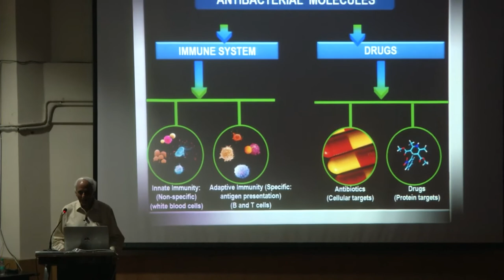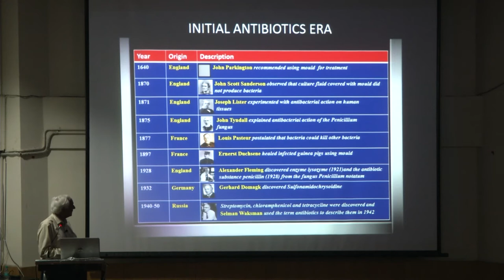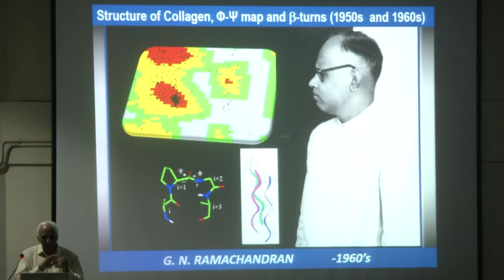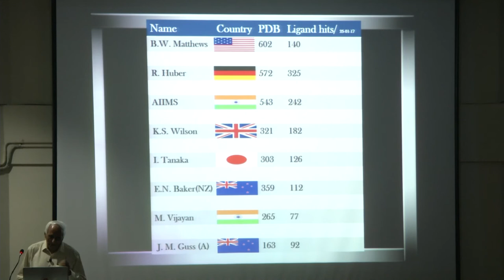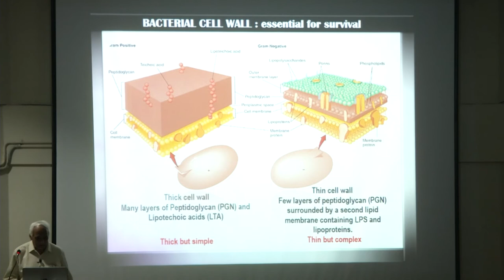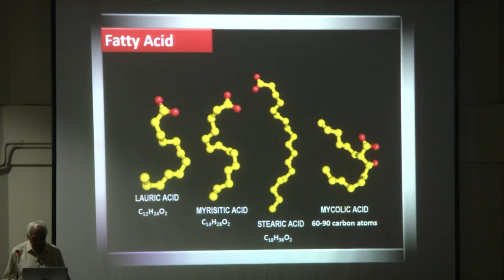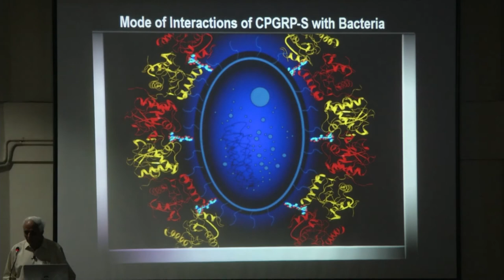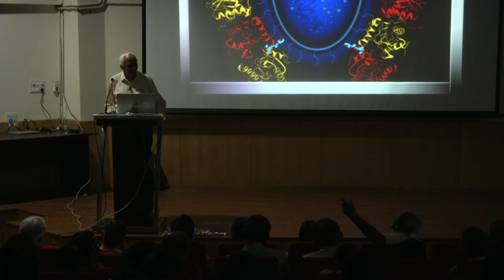A never ending fight between humans and bacteria. Talk by Prof.T.P.Singh, AIIMS, New Delhi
This institute lecture was delivered by Prof. T.P.Singh, AIIMS, New Delhi at IIT Roorkee on 31st March 2017